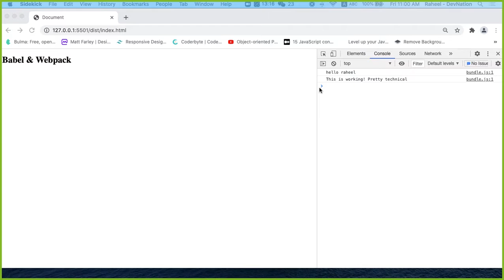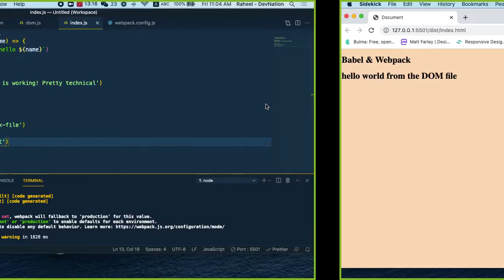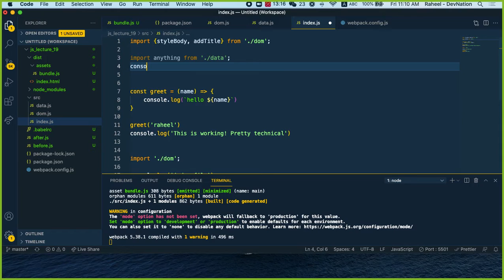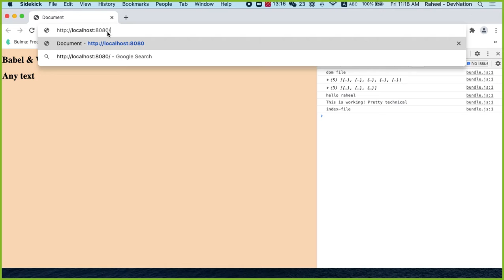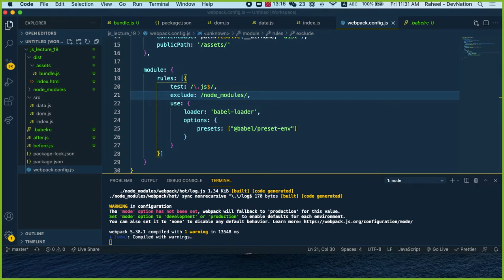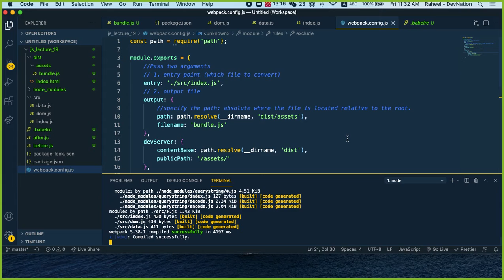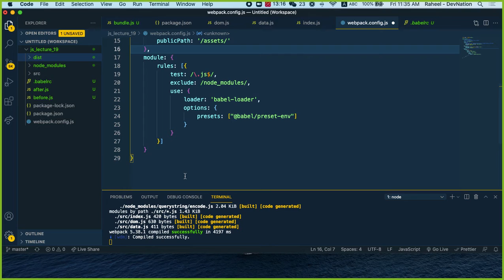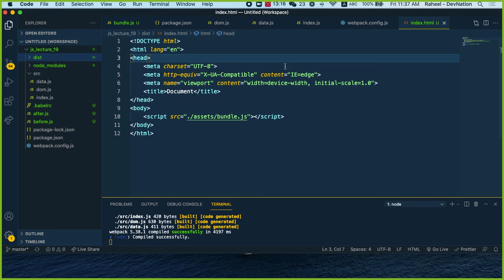Modern Javascript - Babel & Webpack (Part 2) - Lecture 21